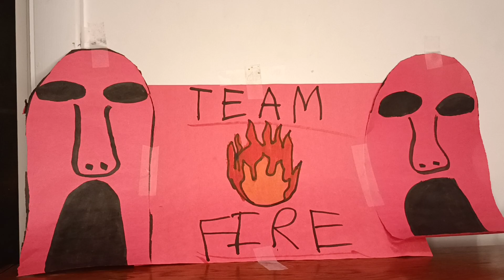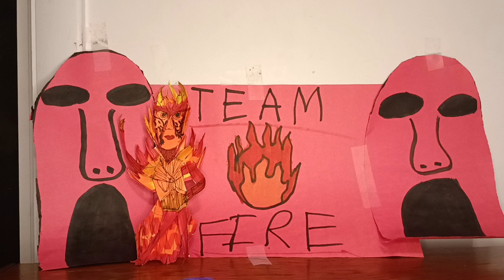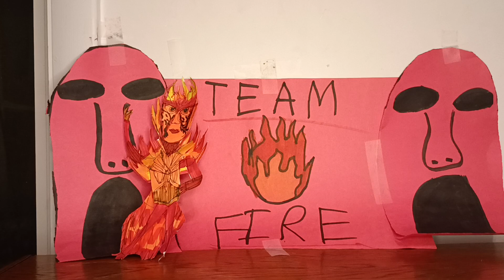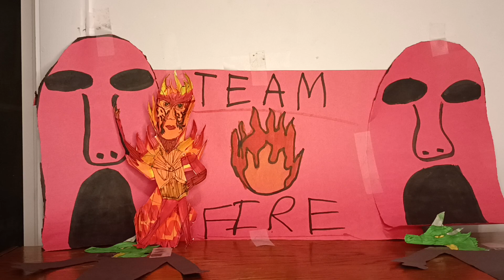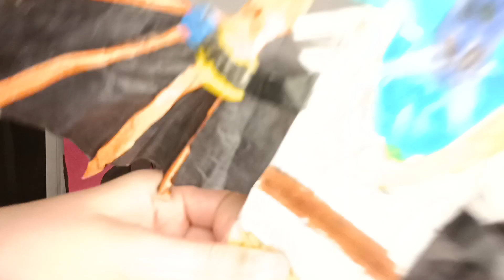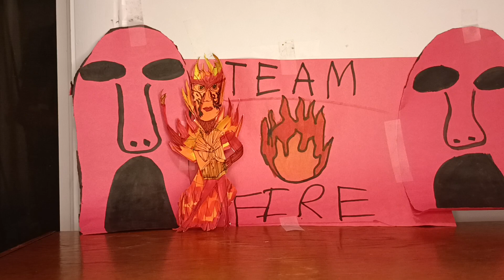The Masked Elements Season 1 Episode 2 Team Fire 🔥 Playoffs